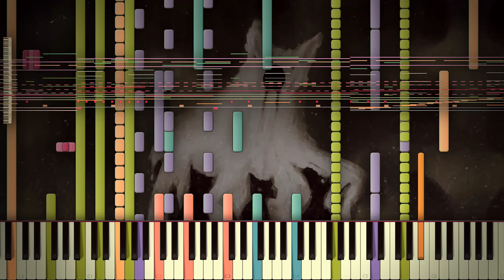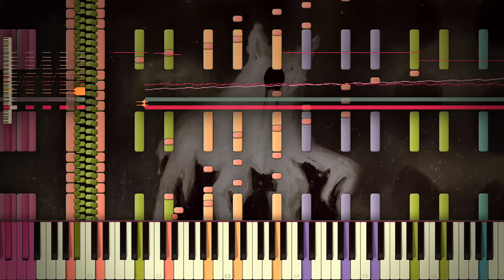Synthesia: Undertale - Amalgam | 26,000+ Notes | Black MIDI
♫ This is a project I had laying around for quite a while now. Finished it only recently. I am happy with how it turned out, I think I did quite a well job at making the original song's atmosphere come back in here as well all the while implementing some melodic elements as well.

It's been very long since I last uploaded an Undertale Black MIDI and I very much regret as those were very popular videos. But now that I have some more time again I could make more if this gets popular enough and there is a demand. I got some laying around.

Also I noticed I've gotten to 90,000 subscribers, thank you all for that! I will soon create and upload a video talking about some things I'll be going to do for the next milestone. 100K!

Song: Undertale - Amalgam (Amalgates' theme)
MIDI by: EpreTroll
Note count: 26,793

♬ Other great Black MIDI Channels:
Piano~